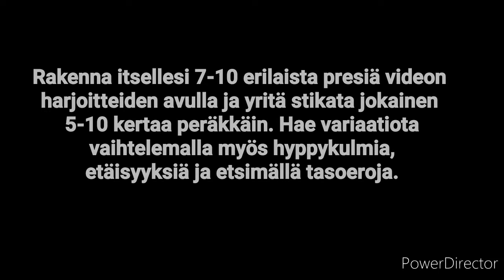Tarkkuushyppytreeni kotona Osa 2 | PARKOUR AKATEMIAN JA SIRKUSKOULUN KOTITREENIT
Tarkkuushypyt ovat yksi parkourin tärkeimmistä harjoitusista, joissa on aina kehittymisen varaa. Harjoittavat ponnistusvoimaa, tasapainoa, koordinaatiota ja keskittymiskykyä. Tärkeimpänä tasapainoinen alastulo ja sitten vasta hypyn pituus!

Sannin toinen tarkkuushyppytreeni kaikentasoisille. Tällä kertaa tehdään vähän erikoisempia variaatioita.